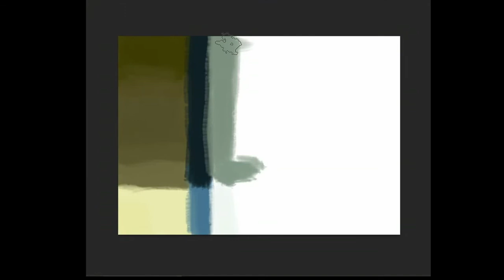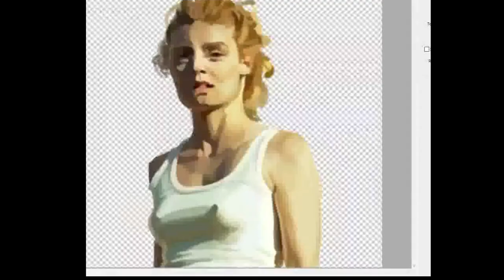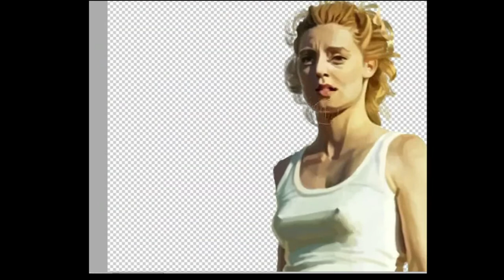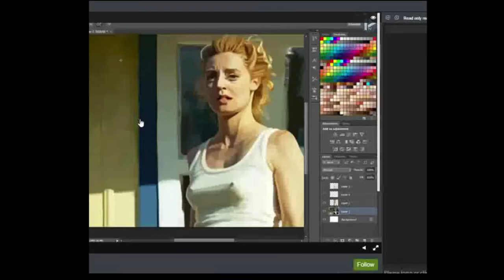Evelyne Brochu - Speed Painting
Sorry for the lag in the beginning - still figuring everything out!

Real time is around 5 hours